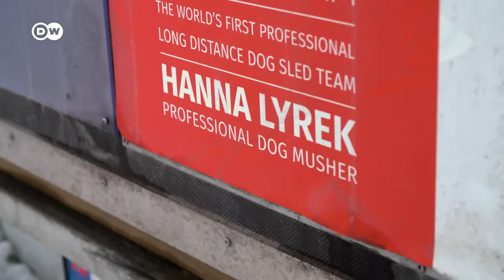Trineos de perros en Noruega | DW Documental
La Finnmarkslopet es la carrera de trineos de perros más larga y exigente de Europa. El berlinés Ben Voigt y la noruega Hanna Lyrek, de tan solo 20 años, participan en esta prueba en la que nada suele salir según lo previsto.

Los competidores deben luchar contra temperaturas extremas, tormentas de nieve y falta de sueño. La Finnmarkslopet, que se retransmite en directo por televisión para todo el país, es para los noruegos lo que el Tour de Francia para los franceses. Los musher, o guías de los trineos, pueden verse sorprendidos en cualquier momento por fuertes vendavales, copiosas nevadas y caídas bruscas de temperatura, compitiendo solos ante el peligro. Ellos deciden por su cuenta cuándo y dónde descansar sobre la ruta. Hasta 14 trineos toman la salida en esta carrera, cuya victoria es para quien llegue primero a la meta con al menos seis de sus huskies. Para estar a la altura de este inclemente desafío, Ben Voigt entrena con sus perros a diario desde agosto hasta marzo. Así lo hace desde hace diez años, cuando se mudó a Noruega junto con su esposa. Hoy vive en la norteña Langfjordbotn, donde cuida de un total de 35 animales.

De Hanna Lyrek casi podría decirse que nació en un trineo. Su madre también es musher, de modo que Hanna participó en su primera carrera con apenas cuatro años de edad, ¡ella sola! En 2018 se convirtió en la participante más joven en la historia de la Finnmarkslopet y hoy es una de las favoritas para obtener la victoria. Su talento le permite vivir de su pasión, ya que, como una de las mejores guías de trineos de perros del planeta, cuenta con patrocinadores. Con apenas 20 años, Hanna es toda una estrella en su Noruega natal.

El reportaje acompaña a ambos musher en sus entrenamientos y durante la carrera, mostrando la interacción que tiene lugar entre los guías y sus perros y la enorme importancia de adaptarse a las necesidades de los animales. ¿Lograrán llegar a la meta? ¿Y quién lo hará primero?